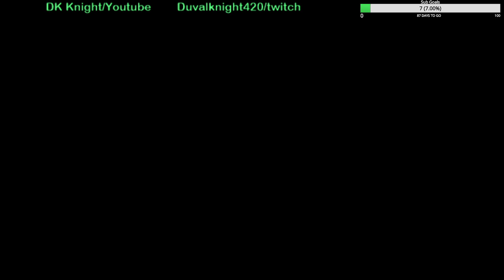(Halloween Combine Zombies) Multiplayer map turned zombies Black ops 3 custom zombies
!!!Happy Halloween!!!

Map maker: YouAlwaysWin Zombies